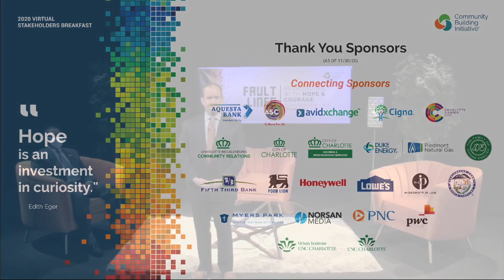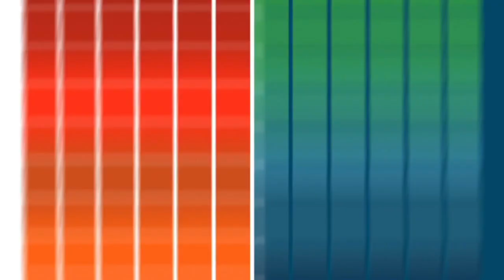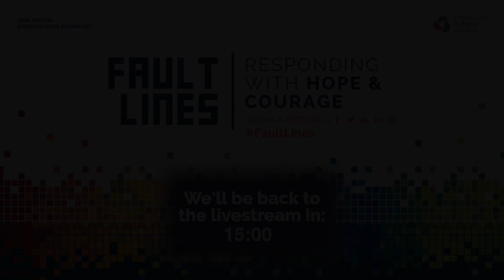Full 2020 Virtual Stakeholders Breakfast